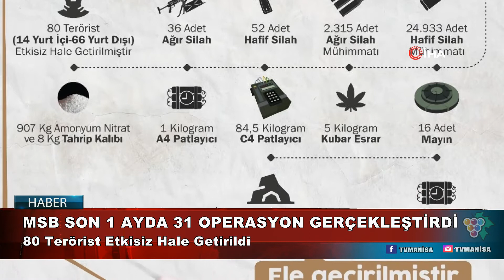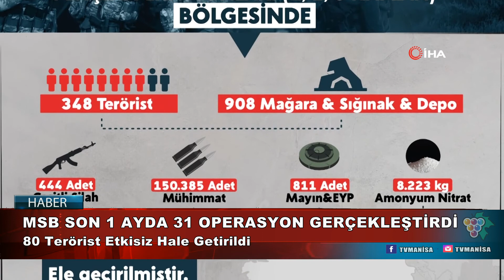MSB SON 1 AYDA 31 OPERASYON GERÇEKLEŞTİRDİ